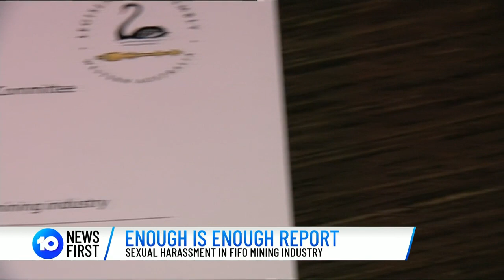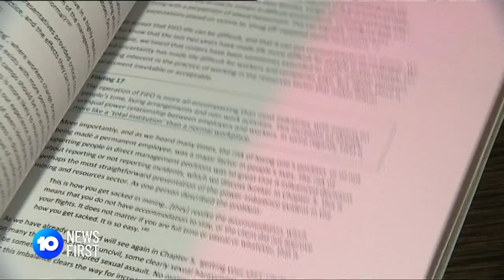WA Report Into Female FIFO Abuse Released | 10 News First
A report into WA's mining industry has uncovered a culture of sexual abuse against female workers.

10 News First airs at 5pm, seven nights a week in your local market on Network 10.

10 News First is based in Australia and is a division of Paramount.